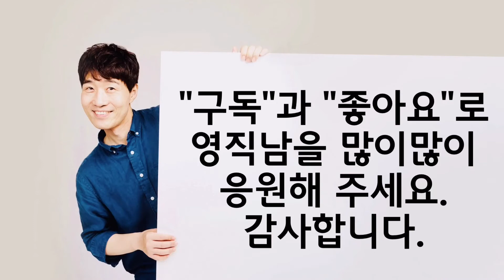영화 블라인드 후기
영화직관하는 남자 영직남의 “블라인드” 후기입니다.
쿠키영상은 없어요~